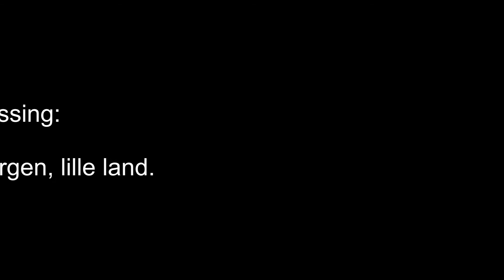Solnedgang ved Thorsminde strand 2021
Thorsminde på den jyske vestkyst er et skønt sted når solen skinner, vinden har lagt sig og man ser solnedgangen fra den højeste klit man kan finde.
Vi besøgte Thorsminde i uge 28 i 2021 og var utroligt heldige med vejret. Det er normalt et sted, hvor det altid blæser fra vest. Det siger turisterne ihvertfald. Indfødte bemærker hurtigere en dag, hvor det ikke blæser. Under vort ugelange besøg kom vi både til Søndervig, besøgte Bovbjerg Fyr og sluttede i Lemvig. Denne lille beretning drejer sig om solnedgangen. Der er et fantastisk lys over himlen og horisonten, lige når solen drukner i havet.